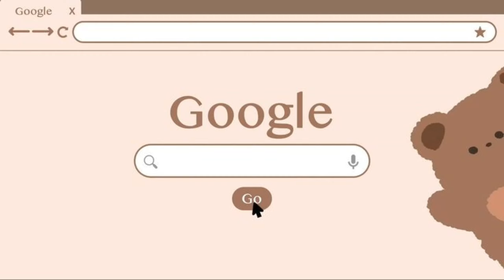Ma nouvelle Intro! |𝓝𝓪𝔂𝓪𝓪𝓱 🎀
ℍ𝔼𝕐𝕐𝕐´･ᴗ･`

𝑩𝒋𝒓𝒓𝒓𝒓 𝒋𝒆 𝒎'𝒂𝒑𝒑𝒆𝒍𝒍𝒆 𝓝𝓸𝓾𝓻 💋

Ｊａｉ _______ａｎｓ

𝐽'𝑎𝑑𝑜𝑟𝑒 𝑚𝑜𝑛 𝑝𝑎𝑦𝑠🇹🇳𝑒𝑡 𝑇𝐴𝐼𝑊𝐴𝑁🇹🇼

اسميمرحبًا ･ᴗ･`
مرحبا اسمي نور 💋
عمري ______ سنة
أحب بلدي🇹🇳 وتايوان🇹🇼

嘿嘿´･ᴗ･`
你好，我的努尔 💋
贾伊_______安 😽
我爱台湾🎀